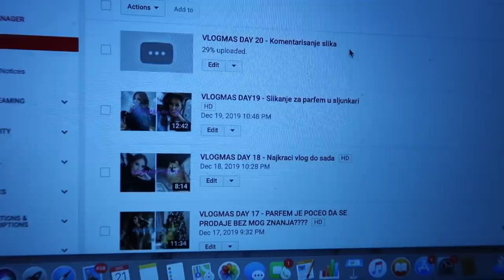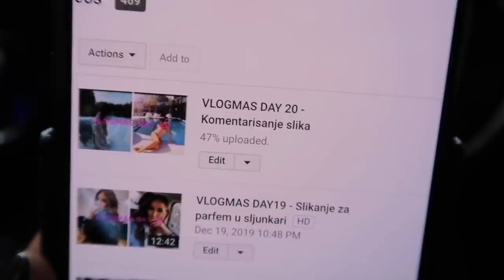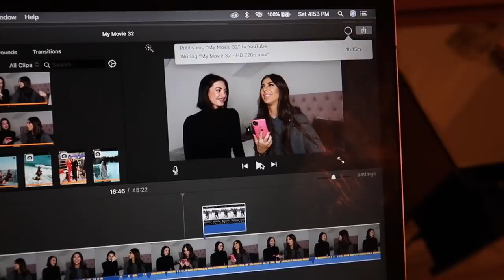VLOGMAS DAY 22 - Prevarila sam omiljenog sminkera sa?